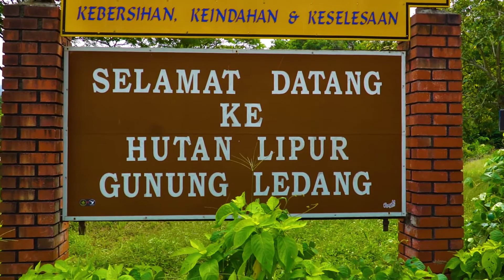Taman Negara Johor Gunung Ledang Waterfall